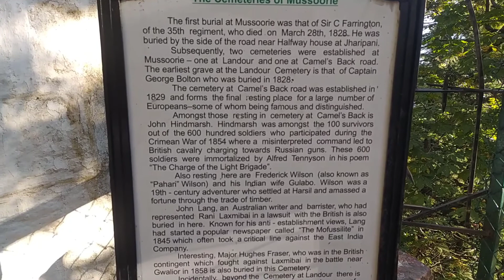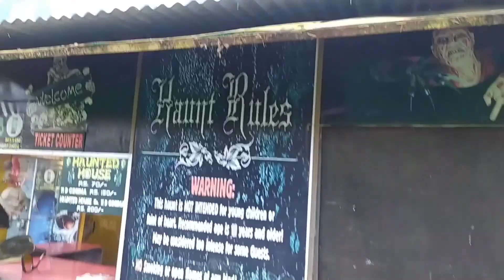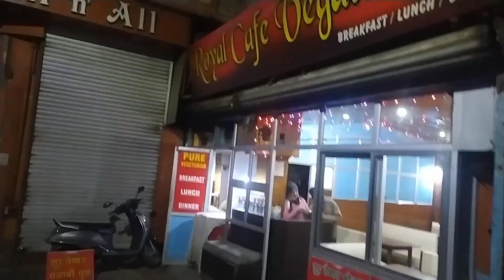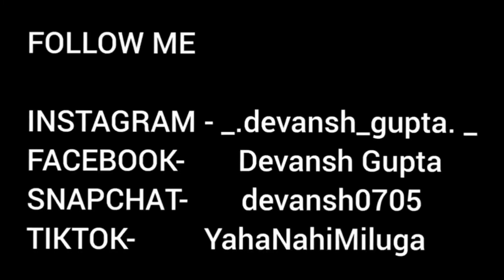MUSSOORIE DAY 2 / COMPANY GARDEN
Hi guys
This is the video from day 2 from my Mussoorie trip. I have covered every possible place.